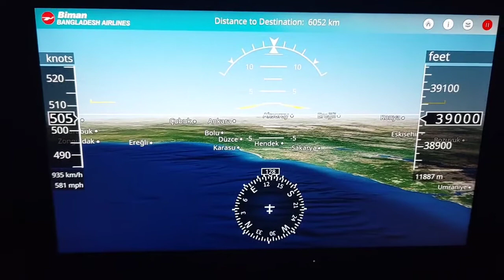View from Bangladesh Airlines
You can enjoy the video that has been taken from Biman Bangladesh Airlines monitor screen.
It is showing the flight path from london Heathrow Airport to Osmani International Airport Sylhet, Bangladesh.
It's a direct flight ✈️ from London to Sylhet take around 9hrs 15/20 mins.
I hope you enjoy the flight ✈️ with Bangladesh Airlines.

Courtesy: Biman Bangladesh Airlines